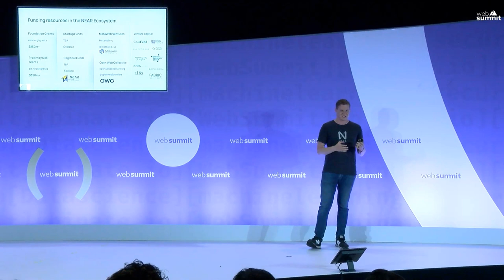How to Open the Web - NEAR Protocol CEO Illia Polosukhin at WebSummit 2021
The promise of blockchain is for all digital citizens to control their own assets, data, and power of governance. But what will it take to build an open, blockchain-powered internet that can support global usage, and when can we realistically achieve it?

NEAR Protocol founder Illia Polosukhin shares his vision for evolving infrastructure, expanding application protocols, and incentivizing participation to take crypto mainstream in the next decade. Illia also tackles the challenge of blockchain usability through the lens of his AI experience at Google and building TensorFlow, how he first encountered crypto as a startup founder, and the story of architecting a blockchain network that can power a truly open web.